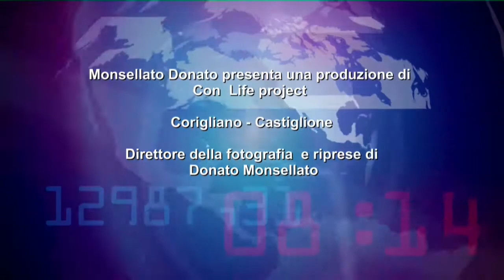1.12.13 - a Corigliano d'Otranto Don Bosco Corigliano - AsD Castiglione - Castiglione resta in cima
2' Categoria, gir. D: risultati 10' giornata Don Bosco Corigliano - AsD Castiglione calcio risulto di parità 1 a 1.

Video Riprese e montaggio di Donato Monsellato